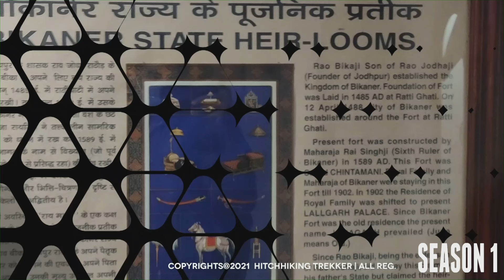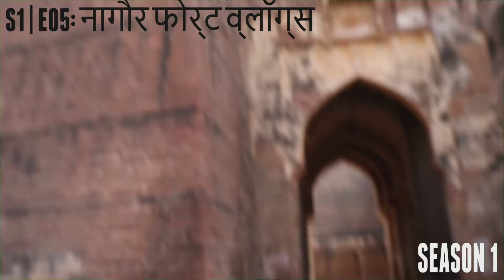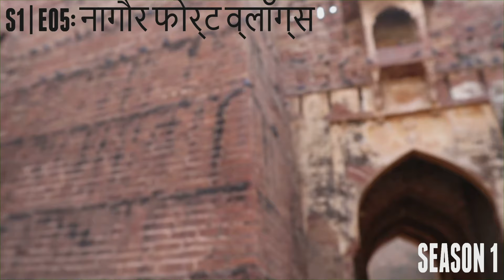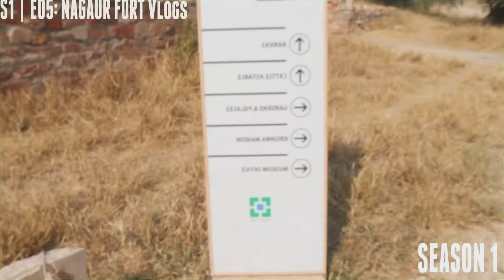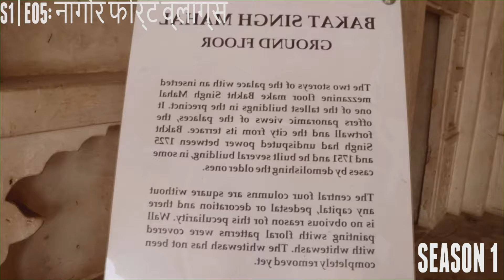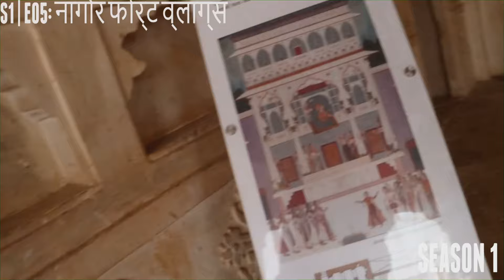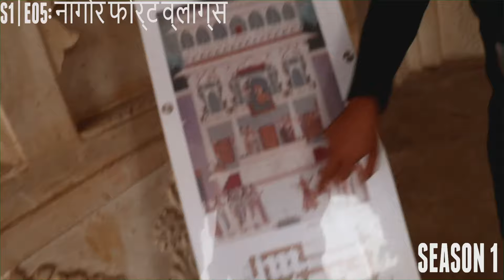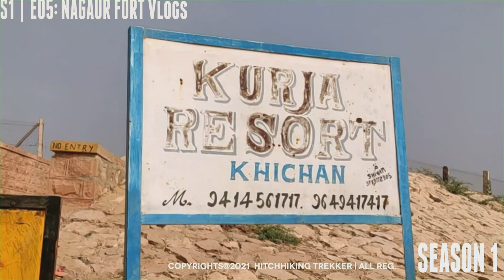NAGAUR FORT VLOG AT12,DEC,2021 | HITCHHIKING TREKKER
Nagaur Fort is a most important tourist attraction in Nagaur city. This 2th-century fortress is famous for its large campus and high walls. Rebuilt in the 12th century is famous for its high walls and huge campus. Constructed by Nagavanshis in the 2nd century and later on renovated by Mohammed Baalim, a Governor of the Ghaznivites. Nagaur fort has three entrance doors. The first one was made of iron and wood spikes to guard against elephant charges and enemy attacks. ‘ Beech Ka Pol’ is the second entrance and the last one is ‘ Kacheri Pol’.

If you like my videos, PLEASE SHARE them and let others get inspired to explore this beautiful world.

our weird vlog our lovely nagaur vlog
ll New City Park ll Nagaur Rajasthan ll Sheetal Vlog ll
Nagaur Fort | History of Nagaur Fort in Hindi | Rajasthan Travel Vlog

नागौर जिला व्लॉग पर 12,दिसंबर,2021 | सहयात्री ट्रैकर

नागौर का किला नागौर शहर का सबसे महत्वपूर्ण पर्यटक आकर्षण है। 2वीं सदी का यह किला अपने बड़े परिसर और ऊंची दीवारों के लिए प्रसिद्ध है। 12वीं शताब्दी में फिर से बनाया गया अपनी ऊंची दीवारों और विशाल परिसर के लिए प्रसिद्ध है। दूसरी शताब्दी में नागवंशियों द्वारा निर्मित और बाद में गजनीवों के गवर्नर मोहम्मद बालिम द्वारा पुनर्निर्मित किया गया। नागौर किले में तीन प्रवेश द्वार हैं। हाथी के आरोपों और दुश्मन के हमलों से बचाव के लिए पहले वाले को लोहे और लकड़ी के स्पाइक्स से बनाया गया था। 'बीच का पोल' दूसरा प्रवेश द्वार है और अंतिम 'कचेरी पोल' है।

यदि आपको मेरे वीडियो पसंद आते हैं, तो कृपया उन्हें साझा करें और दूसरों को इस खूबसूरत दुनिया को जानने के लिए प्रेरित करें।

हमारा अजीबोगरीब व्लॉग हमारा प्यारा नागौर व्लॉग
ll न्यू सिटी पार्क ll नागौर राजस्थान ll शीतल व्लॉग ll
नागौर किला | नागौर किले का इतिहास हिंदी में | राजस्थान यात्रा व्लॉग

hitchhiking trekker,
hitchhiking first india,
Nishant Choudhary,
N .Choudhary,